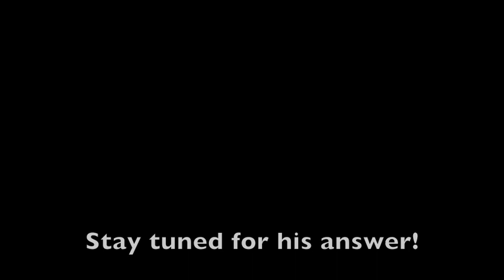Nodfactor.com Interviews The Alchemist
The Alchemist talks to Nodfactor.about his new album Chemical Warfare and projects with Oh No and Evidence.